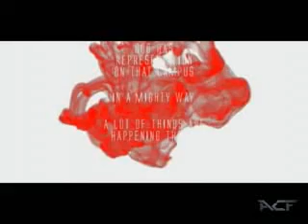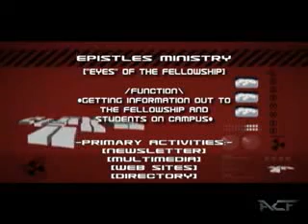Fall Hype 07 - LG Version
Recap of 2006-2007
Don't be scared, we won't hurt ya. ;P

Shown @ LG on 09.14.07